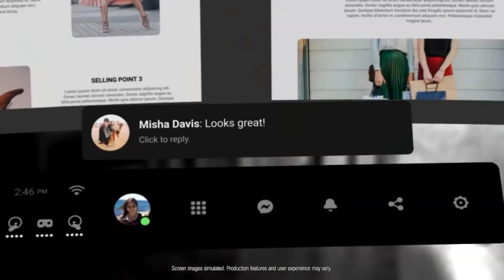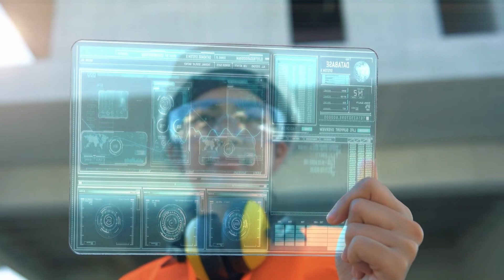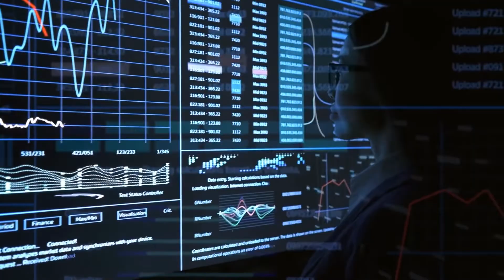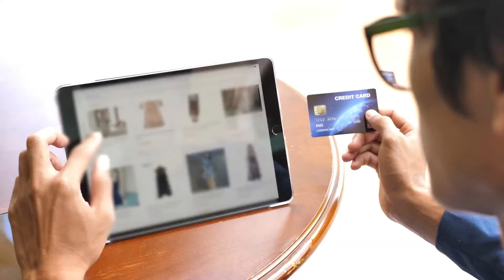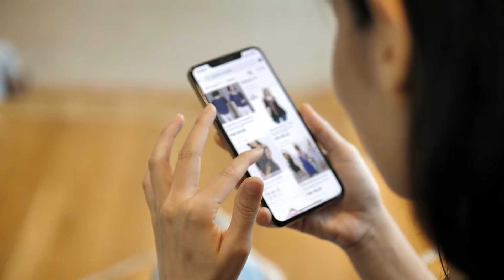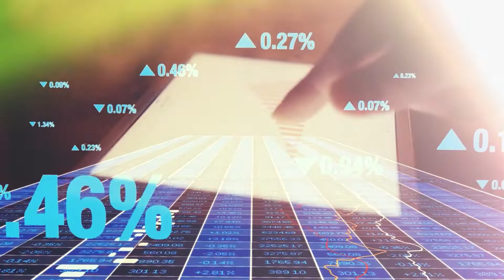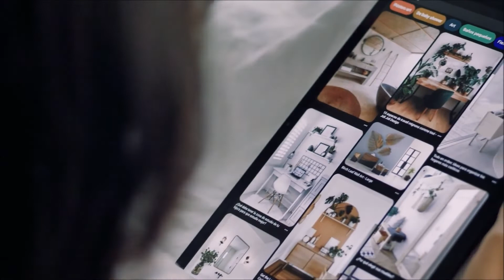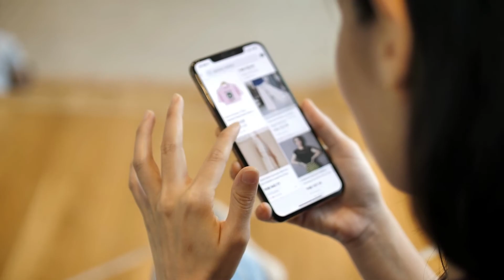Augmented reality in E-Commerce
Augmented reality (AR) has gained the attention of investors, businesses, and the general public in recent years, particularly since Mark Zuckerberg decided to purchase Oculus. Many online companies, including Sony, Samsung, and Google, are currently investing heavily in augmented reality. Retail, logistics, healthcare, tourism, and manufacturing, among other industries, are expected to be disrupted by augmented reality.

Around 810 million daily active mobile users make up the $30.7 billion augmented reality market, according to Statista. Additionally, more than 400,000 augmented reality goggles have been sold so far in 2021.

We could cite more figures, but one thing is certain: augmented reality (AR) and virtual reality (VR) are primed and ready to fundamentally change how goods are sold online. Whereas e-commerce retailers once raced to adopt video as a new strategy for engaging customers and boosting conversion rates, this has now changed.